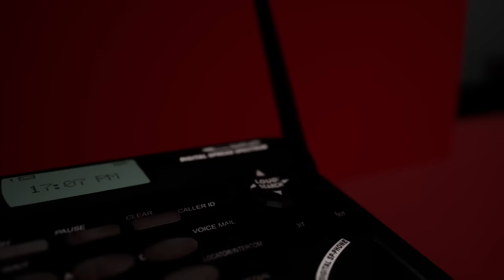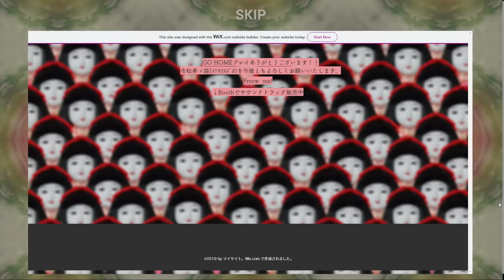GO HOME - A VERY Weird Japanese Horror Game with Some Extremely Bizarre & Unexpected Ways to Die